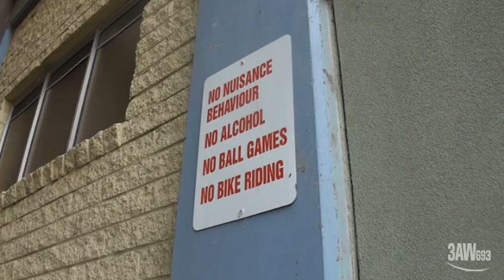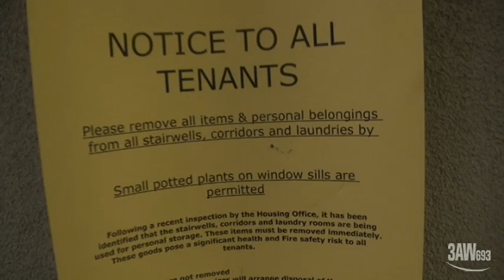Inside Melbourne's public housing